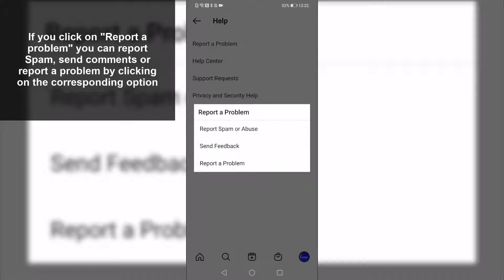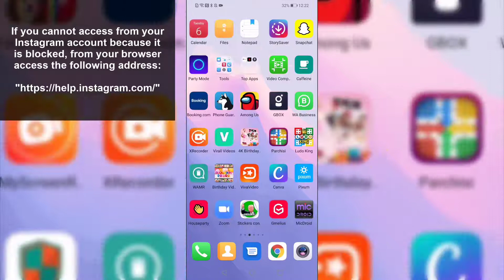🆘 How to CONTACT Instagram CUSTOMER SERVICE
Solvetic_eng video-tutorial to know all the steps you must follow to contact the Instagram technical service in different ways ⭐ 𝗠𝗢𝗥𝗘 𝗩𝗜𝗗𝗘𝗢-𝗧𝗨𝗧𝗢𝗥𝗜𝗔𝗟𝗦 𝗔𝗡𝗗 𝗧𝗜𝗣𝗦

In this video you will be able to see in detail different options to contact the Instagram technical service step by step.